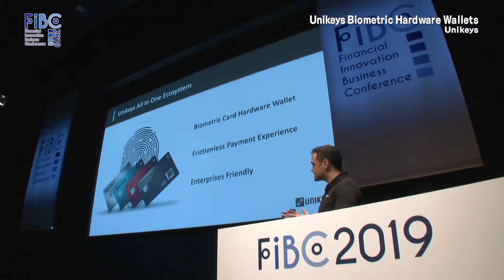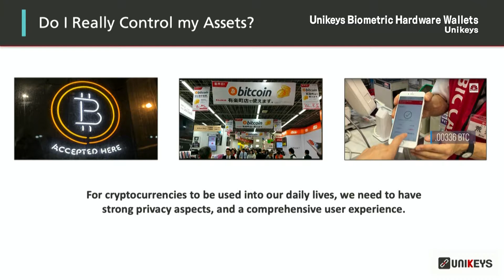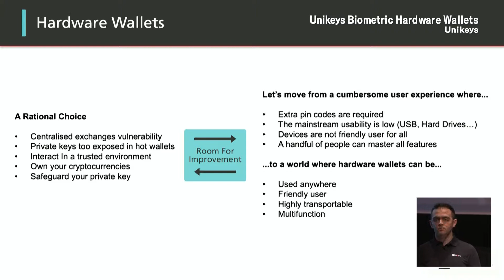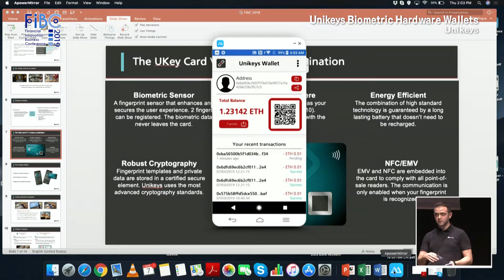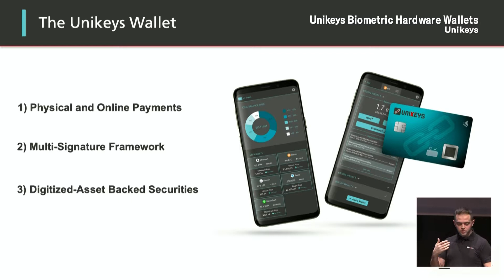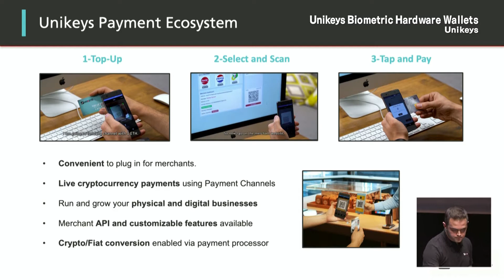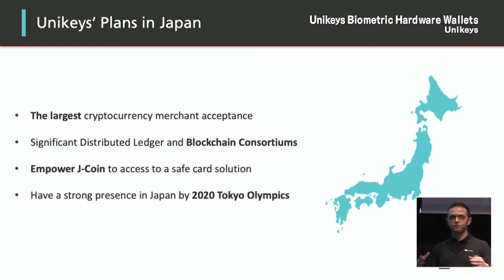FIBC2019 Unikeys Biometric Hardware Wallets (Unikeys)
Unikeys introduces a frictionless user experience incentivizing individuals, merchants, SMEs and larger enterprises whether they are banked or unbanked, to feel comfortable interacting within blockchain powered ecosystems.
At Unikeys we believe hardware wallets are meant to be highly transportable, safe and easy to use. Unikeys’ UKey smart hardware wallet card is making it possible to take secure cryptocurrency payments anywhere. The use of a biometric protection on the UKey card improves the reliability of identification and establishes the most secure way to store and spend cryptocurrencies.